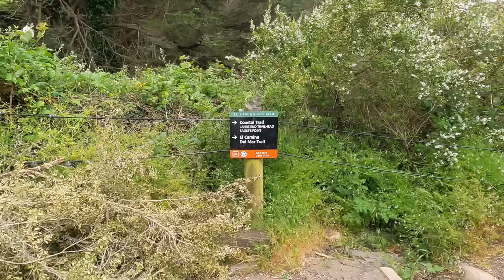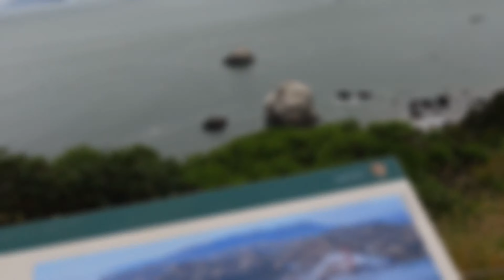SanFrancisco Unseen 🌁SF এ আমাদের দ্বিতীয় দিন কেমন ছিল?usabanglavlog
✅এসএফ-এ বিবাহ বার্ষিকী কাটালাম palaceoffinearts baker oceanbeach america sanfrancisco sf usavlog একটি খুব সুন্দর দিন

Subtitles available!